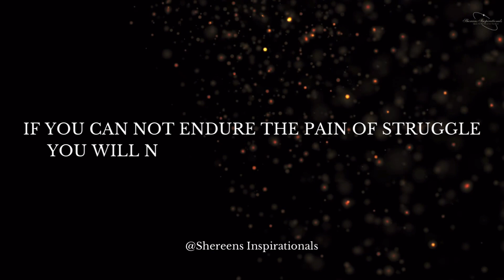Motivation Tuesday Quotes ~ Encouraging and Inspiring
Shereens Inspirationals brings you beautiful, encouraging, motivational quotes everyday to inspire and give you inner peace. ☮️💫🙌

Blessings x